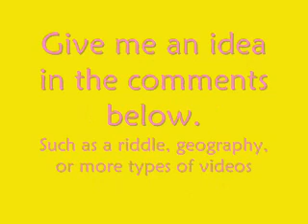What Should I Make?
Please give me an idea in the comments below. Thanks.